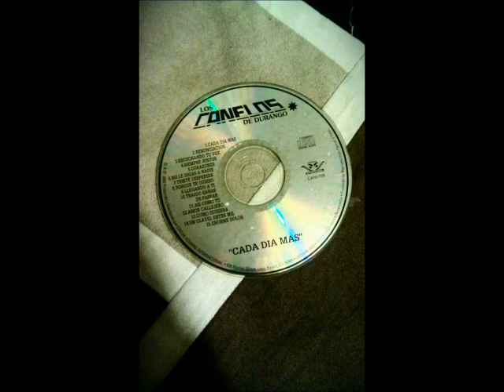Corazones-Los Canelos de Durango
siempre Juntos